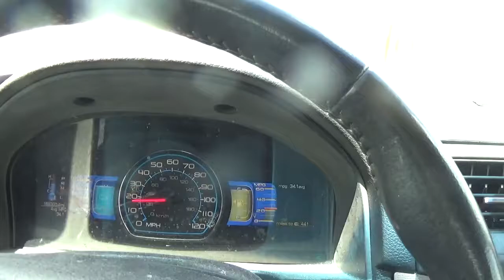i did get food at arbys now on my way home